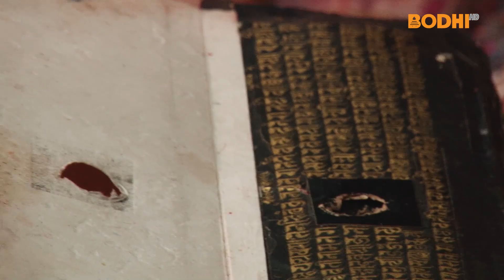Bodhi TV : News : Birthday celebration of Rana Guru